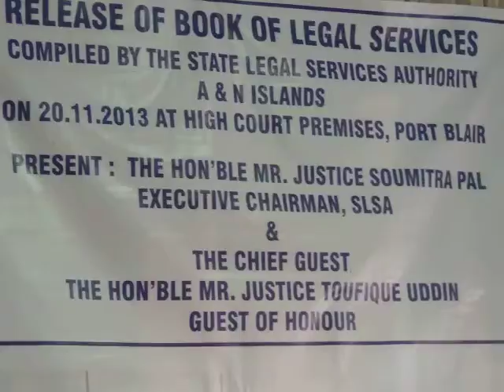Hon'bleJudges LSA ActBookReleasEedweep i newspaperiNDiAislandsmobilepress21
Hon'ble Justice Soumitra Pal ji Executive Chairman State Legal Services Authority,  A & N islands Hon'ble Justice Toufique Uddin ji as Guest of Honour,  releases book titled " The Legal Services Authority Act " 1987 printed at Govt. PRESS Port Blair this evening in the premises of Circuit Bench of Calcutta High Court at Port Blair  - yenyesar